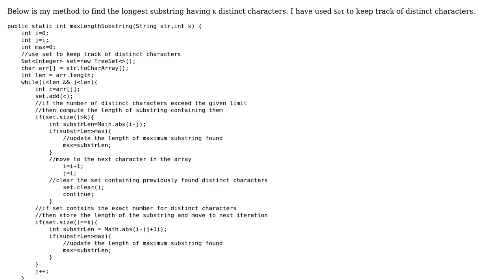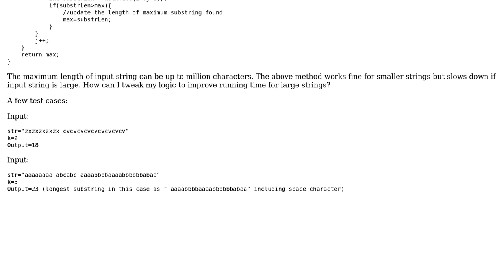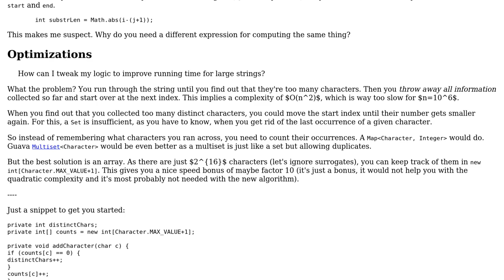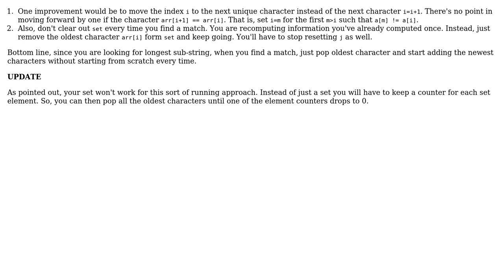Code Review: Finding longest substring containing k distinct characters (2 Solutions!!)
Code Review: Finding longest substring containing k distinct characters

With thanks & praise to God, and with thanks to the many people who have made this project possible! | Content (except music & images) licensed under CC BY-SA | Music | Images & others | With thanks to user Nishant user maaartinus user Jamal user dpmcmlxxvi and the Stack Exchange Network Trademarks are property of their respective owners. You are responsible for your own actions.